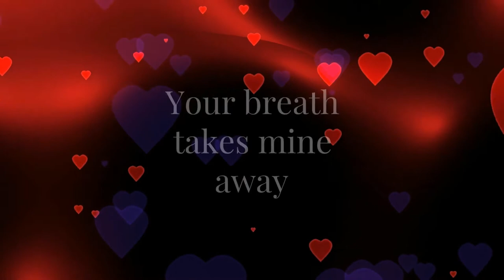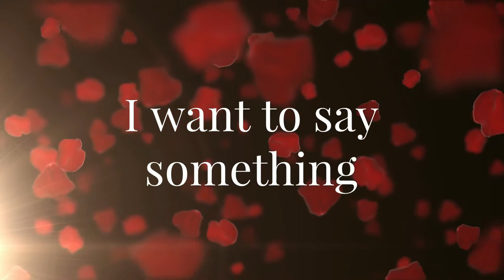Thomas & Bijimol Anniversary Video